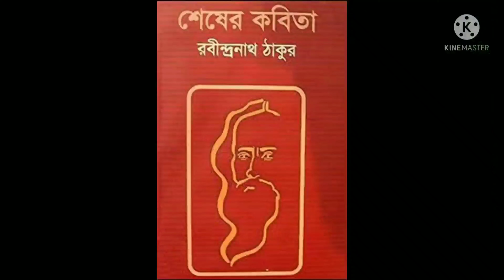Shillong City Tour in Bengali. শিলং ভ্রমণ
ব্রিটিশ শাসনামলে শিলং মিশ্রিত আসামের রাজধানী ছিল এবং পরে পৃথক পৃথক মেঘালয় রাজ্য গঠনের আগ পর্যন্ত। ইস্ট ইন্ডিয়া কোম্পানির ব্রিটিশ বেসামরিক কর্মচারী ডেভিড স্কট ছিলেন গভর্নর-জেনারেল নর্থ ইস্ট ফ্রন্টিয়ার এজেন্ট। প্রথম অ্যাংলো-বার্মিজ যুদ্ধের সময় ব্রিটিশ কর্তৃপক্ষ সিলেট ও ​​আসামকে সংযুক্ত করার জন্য একটি রাস্তার প্রয়োজনীয়তা অনুভব করেছিল। রুটটি ছিল খাসি এবং জৈন্তিয়া পাহাড় পেরিয়ে। ডেভিড স্কট তার প্রশাসন খাসি সিয়েমস - তাদের প্রধান এবং জনগণের বিরোধিতা থেকে যে সমস্যার সম্মুখীন হয়েছিল সেগুলি কাটিয়ে উঠেছে। খাসি পাহাড়ের অনুকূল শীতল আবহাওয়া দ্বারা প্রভাবিত হয়ে তারা ১৮২৯ সালে ব্রিটিশদের জন্য একটি স্যানিটরিয়ামের জন্য সোহরা সিয়িমের সাথে আলোচনা করেছিলেন। এভাবে খাসি-জৈন্তিয়া পাহাড়ে ব্রিটিশ স্বার্থ একীকরণ শুরু হয়েছিল।

খাসীরা তাদের জমি দখল করার বিরুদ্ধে একটি গুরুতর গণজাগরণের সূত্রপাত ঘটে। এটি ১৮২৯ সালের শুরুতে শুরু হয়েছিল এবং ১৮৩৩ সালের জানুয়ারী অবধি অব্যাহত ছিল অবশেষে খাসি কনফেডারেটের প্রধানরা ব্রিটিশদের সামরিক শক্তির বিরুদ্ধে কোনও মিল ছিল না। ডেভিড স্কট খাসির প্রতিরোধের নেতা তিরোট সিংয়ের আত্মসমর্পণের জন্য আলোচনা করেছিলেন, যাকে তত্কালীন সময়ে তাকে ঢাকা (বর্তমান বাংলাদেশের ঢাকা) নেওয়া হয়েছিল। খাসীদের প্রতিরোধের পরে পাহাড়ে একটি রাজনৈতিক এজেন্ট পোস্ট করা হয়েছিল, যার সদর দফতর সোহরা ছিল, চেরাপুঞ্জি নামেও পরিচিত। তবে সোহরের জলবায়ু ও সুযোগ সুবিধাগুলি ব্রিটিশদের খুশি করতে পারেনি। এরপরে তারা শিলং-এ চলে গেল, যা স্থানীয়দের বলা হওয়ার সাথে সাথে তখন ইয়েদো বা "আইয়েডহুহ" নামে পরিচিত ছিল। নতুন শহরের অবস্থান শিলং শৃঙ্গের নিচে হওয়ায় পরে "শিলং" নামটি গৃহীত হয়েছিল।

follow me in instragram : srija_mazumder